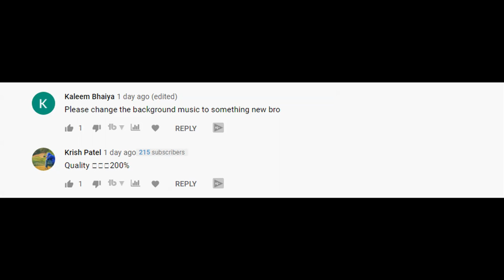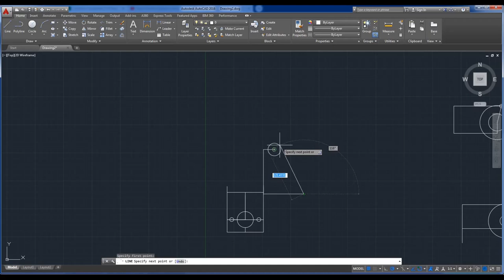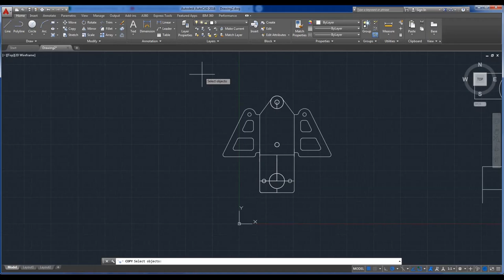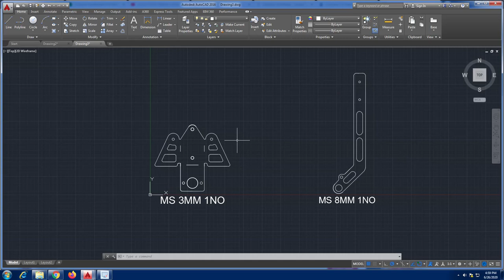DIY HYDRAULIC HANDBRAKE | Project Drift 🇮🇳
ON THIS EPISODE WE BUILD OUR OWN HYDRAULIC HANDBRAKE FROM SCRATCH AND FIT IT ALONG WITH THE BRAKE LINE.

The Fiat Premier 118NE gets a custom hydraulic hand brake.